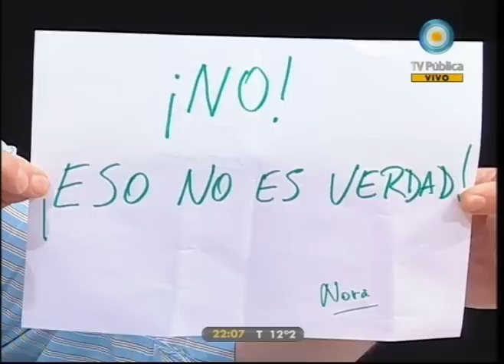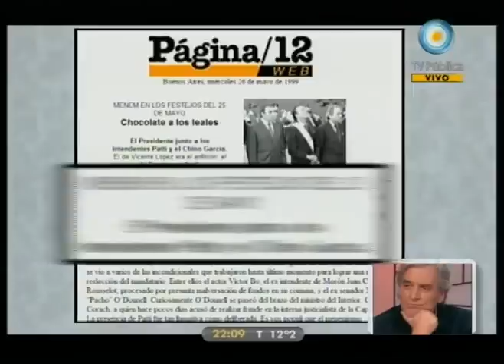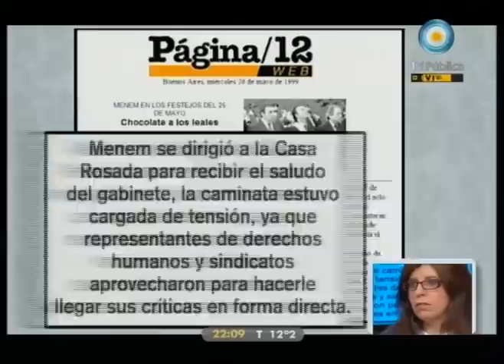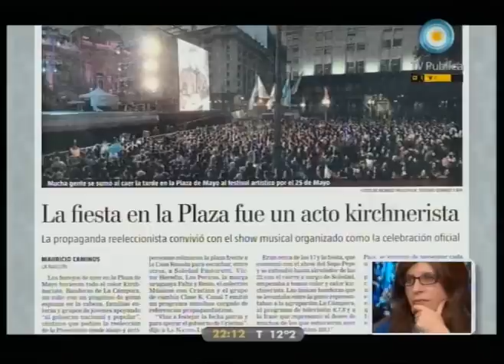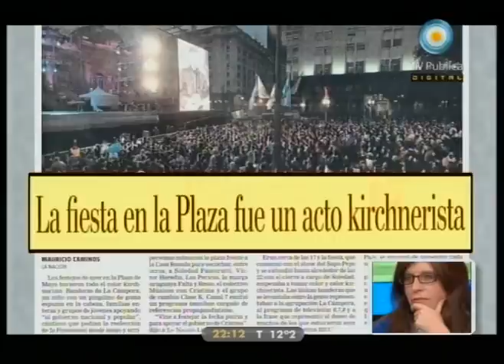678 - 26-05-11 (2 de 3)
Beatriz Sarlo, nuevo ícono de la hegemonía mediática; el multitudinario festejo patrio de ayer, la comparación con otros tiempos y la resignificación del "Viva la patria". Nos visitan la socióloga y ensayista María Pía López y el periodista Luís Bruschtein.